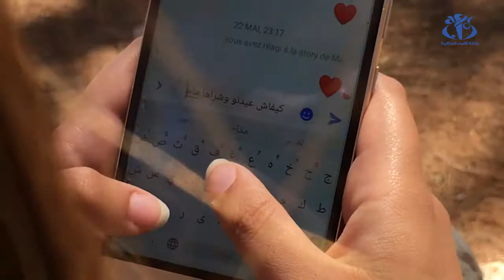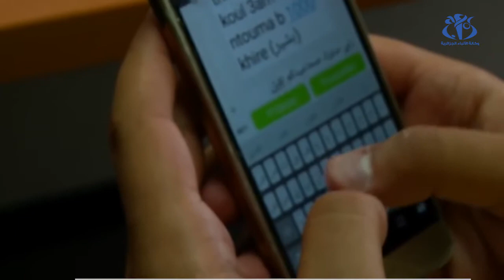منصات التواصل.. جسر لإختصار المسافات في الأعياد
الجزائر (واج)- أصبح اللجوء إلى مختلف منصات التواصل الإجتماعي خاصة خلال المناسبات يشهد إقبالا كبيرا  بالنظر للمزايا و التسهيلات التي توفرها هذه المنصات لمستعمليها فلاسيما من خلال تقريب المسافات .